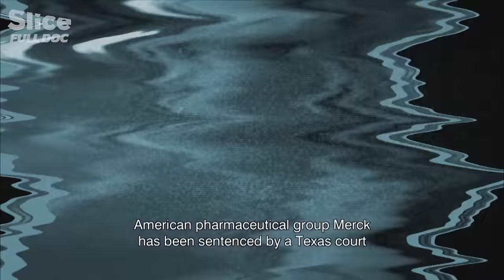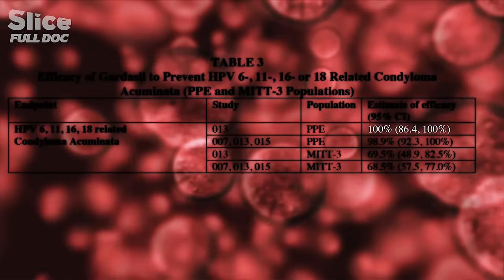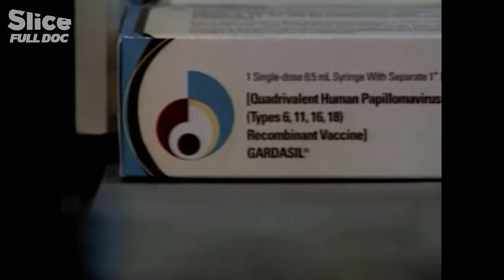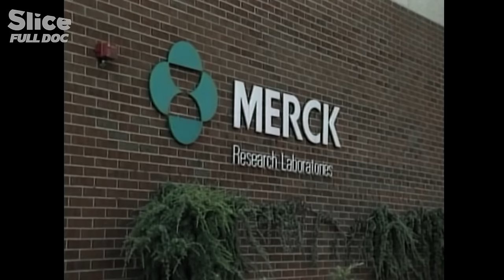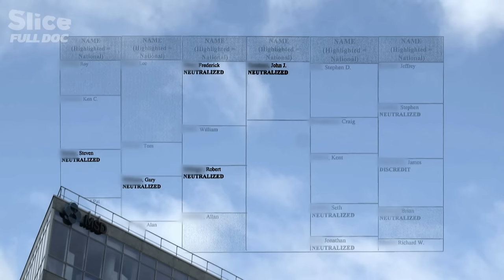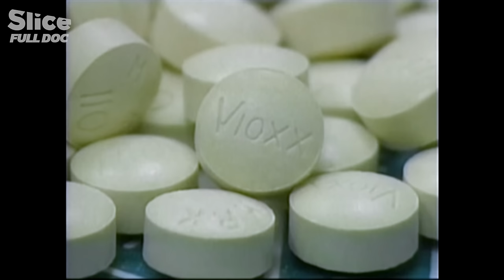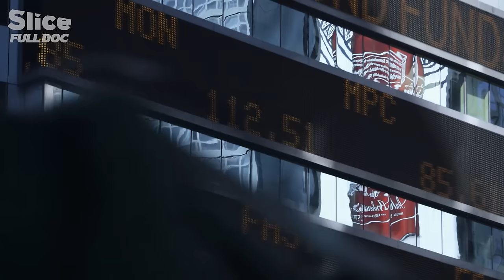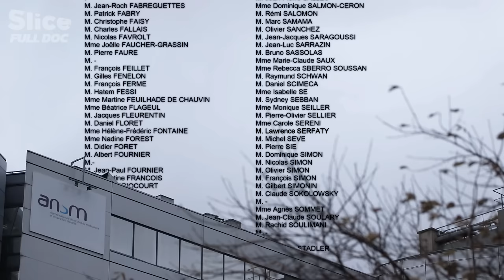Inside Big Pharma: The Dark Side of Pharmaceutical Giants | FULL DOCUMENTARY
In a career spanning more than twenty years, Bernard Dalbergue has learned everything there is to know about pharmaceutical laboratories. At the beginning of 2011, he decided to quit this world, with its practices and its lies. Above all, he decided to reveal to us everything he knew about his employer: the international drug company Merck.

With him as our guide, we will discover how their labs engage in rigging certain clinical trials, and misleading the international medical authorities. And, finally, putting the lives of millions of people worldwide at risk. With the sole aim of constantly increasing profits.

Documentary: Medicine Under Influence (2015)
Direction: Romain Icard
Production: Nilaya Productions